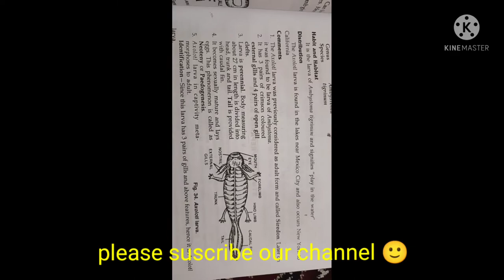axolotl larva classification, habitat and comments zoology practical bsc/comments on axolotl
thank u 😊